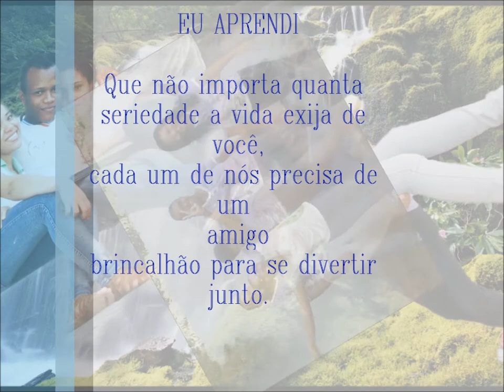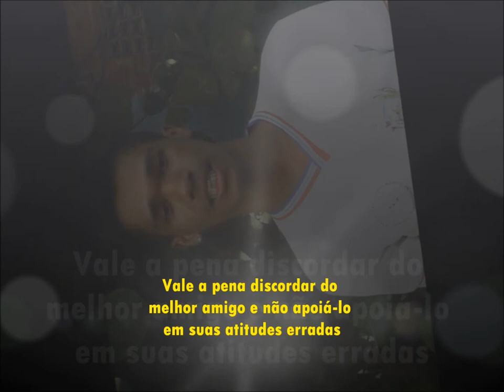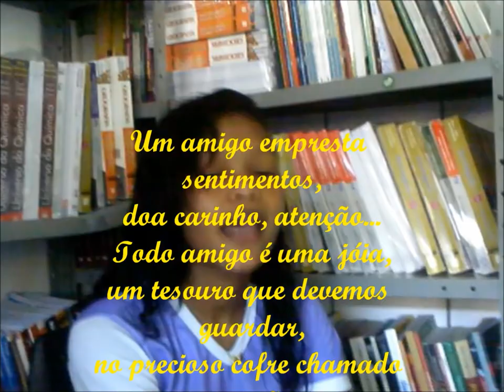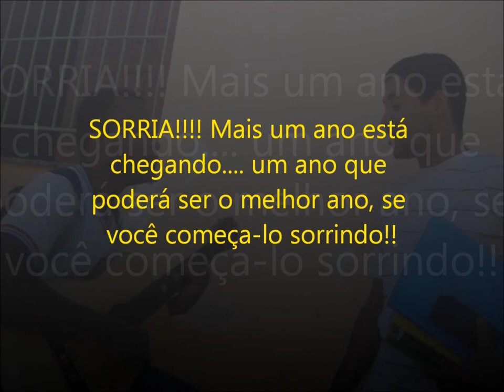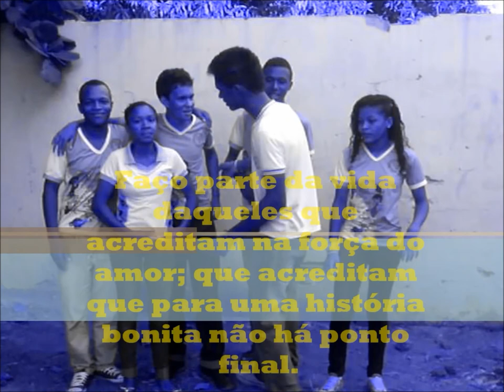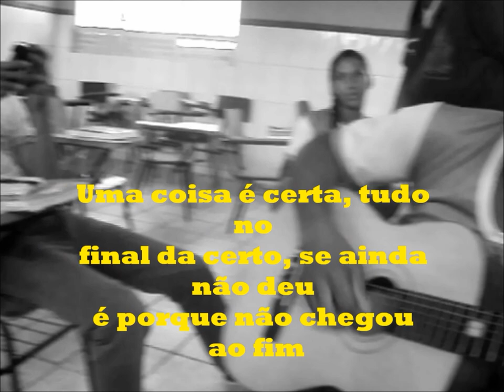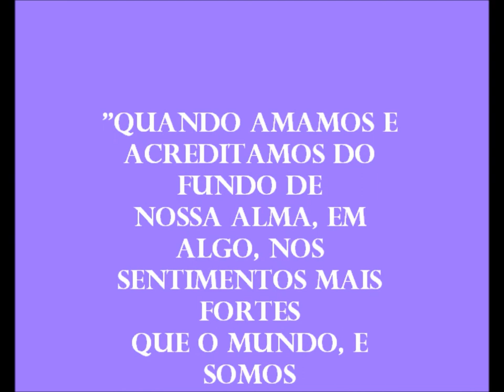FORMANDOS 2012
Vídeo do 3º ano 'B' 2012 Colégio Presidente Médici em Paratinga-BA, essa foi uma forma de deixar viva toda as boas lembranças que vivemos durante esse ano que ficará pra sempre na nossa história, na vida de cada um de nós.